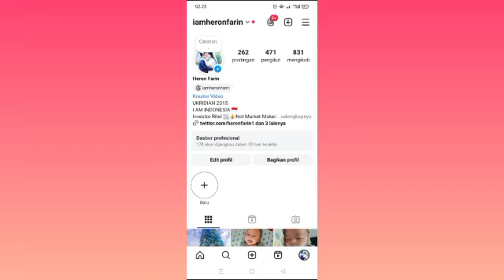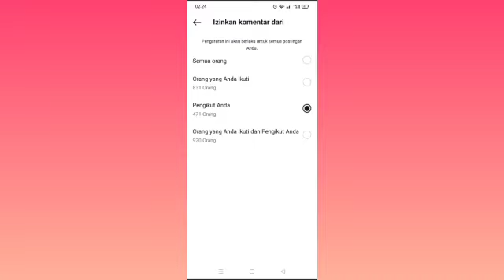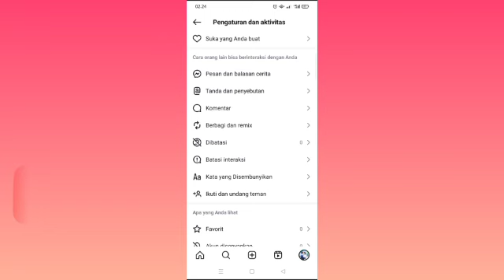Cara Batasi Komentar Instagram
Hallo Semuanya
Selamat datang di YouTube Channel Heron Farin

Di video kali ini Kembali saya berbagi kepada teman-teman semuanya tentang seputar tutorial instagram kepada yaitu cara batasi komentar instagram, cara membatasi komentar di instagram untuk menghindari komentar dari pengguna instagram lain. Penasaran bagaimana caranya.
Simak berikut video tutorial ini teman-teman.